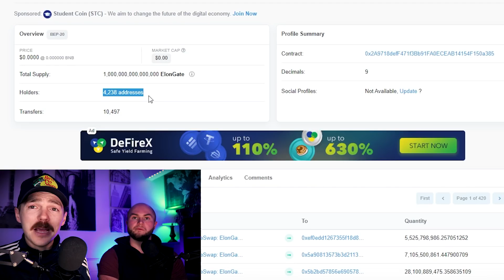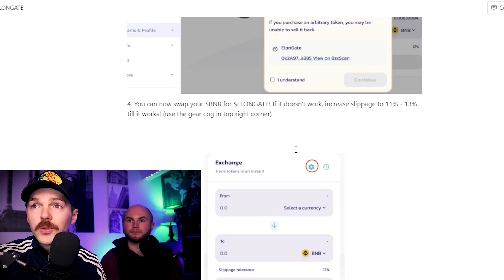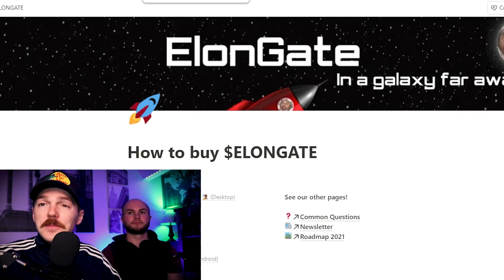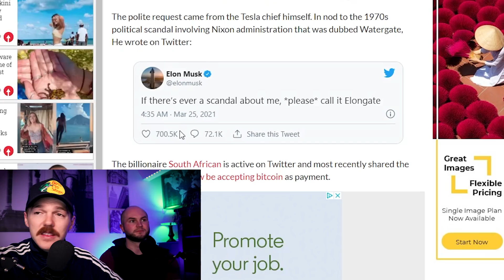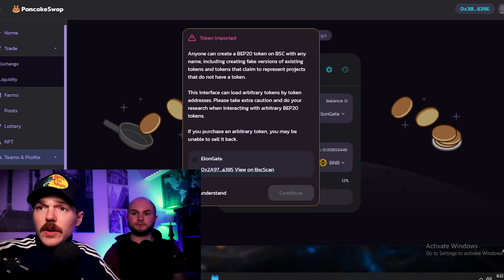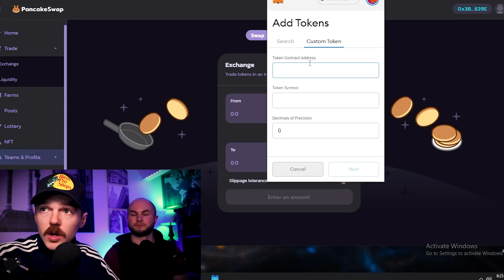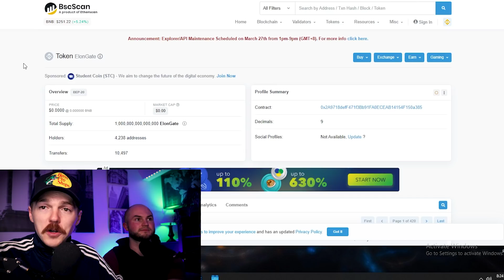How to Buy ELONGATE [Easy Way] - Step by Step Process to Buy ELONGATE via Pancake Swap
ELONGATE Explained. Step-by-step process on how to buy ELONGATE. Fund Binance account with BNB, Transfer to your META-MASK Wallet, Head to ELONGATE, Swap BNB for ELONGATE on PancakeSwap. Hope you enjoy!

🔮 Private Discord Chat - Torin's Private Discord Channel to Discuss Coins, Charts, Opportunities, Pre-Sales & More